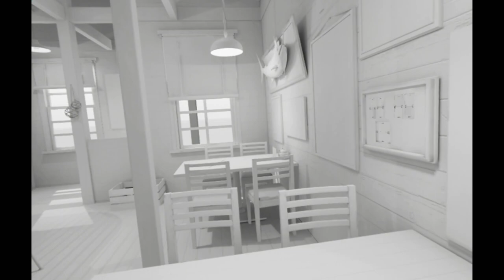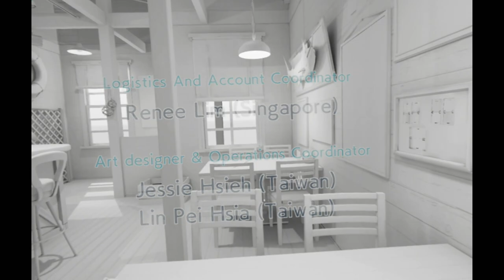[PS VR] Summer Lesson - Credit Song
1. 「Color Me」 - Hikari Miyamoto(CV:Natsumi Tagoto)
2. The End Of Summer